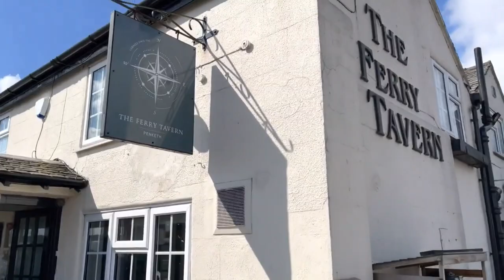First Day Out For A While , Big Turn Out At The Ferry Tavern Penketh .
After a bit of a break it was nice to finally get back out on the scooters for a multi club meet up . The venue was the Ferry Tavern in Penketh Warrington , right on the banks of the river Mersey . Big turn out from multiple clubs , Bolton Two Hats , Salford Knights , Two Tone Scooter Club , Renegades Scooter Riders to name but a few . Some lovely scooters on display today and great to catch up with friends I haven’t seen for a while , first time I’ve been to this venue but I’ll definitely be back sometime soon , already looking forward to next weekend , nothing planned as yet but I’m sure we’ll end up going somewhere , we usually do . 👍🏻🛵👏🏻👌🍻☀️🥶